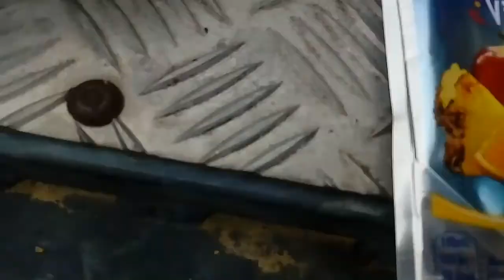🐎 L'arrivée des chevaux 🐎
Mon prénom : Lola
Mon âge : 12 ans
Je fais mes montages avec : filmora et video show
Je prends mes musiques sur : Internet
J'ai mon galop : 2
Je pratique l'équitation depuis : 10 ans
Je pratique l'équitation en club depuis : 7 ans
Je monte : plusieurs chevaux au club
 mais surtout Thanos
Je me suis déjà occupée d'une jument de dressage (une de jour), d'une jument de concours complets (Amélia), une pouliche de 8 mois (Harmonie) et de deux chevaux de chasse à cour (Thanos et Peck).

THANOS:
Son nom : Thanos
Son âge : 17/18 ans
Sa robe : truitée
C'est un cheval de : chasse à cour

Mon snap : passionquine1

            😊 Salut les p'tits loulous 😊